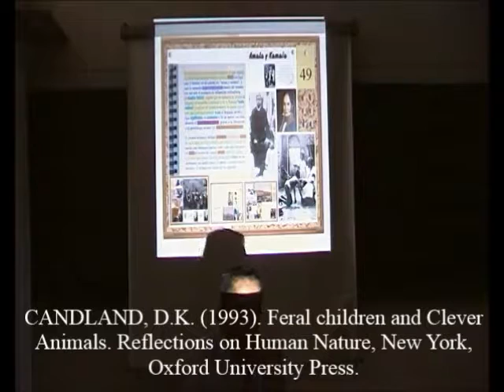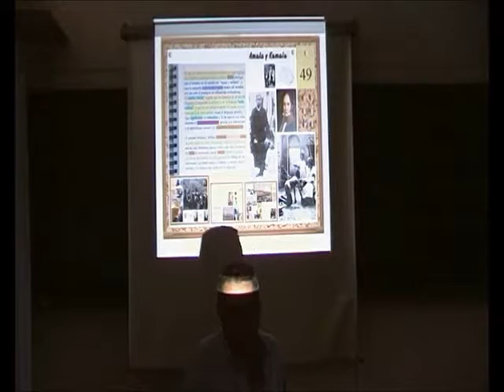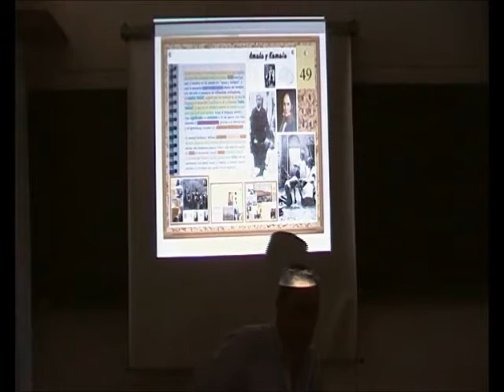Niñas-Lobo 2/9 - Una Familia de Lobos - Prof. Manuel Lafarga